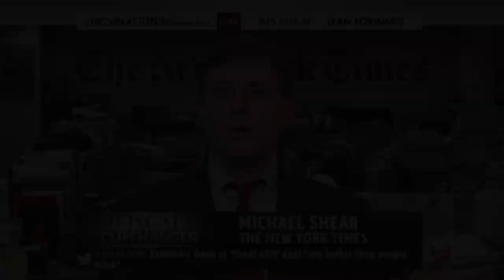NY Times' Michael Shear tell Hugh Hewitt the panic is starting to set in among Democrats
Hugh Hewitt interview w/ Michael Shear 3-18-14